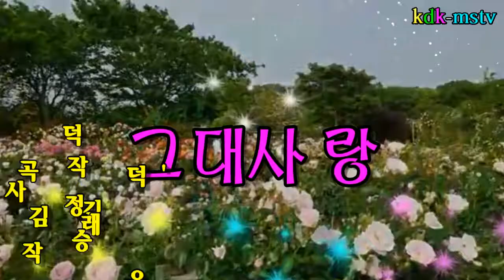그대사랑/노래하는김대감(원곡정윤승)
크로마키 가상영상